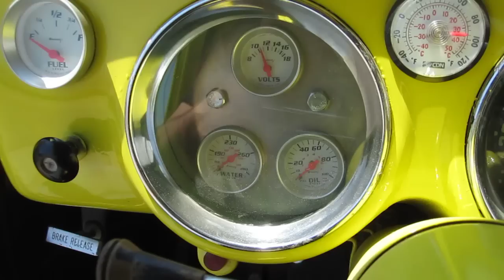1954 Chevy Half Ton Pickup Truck with Corvette V8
1954 Chevy Truck Custom Restored, Custom Stereo with 10" Subs under the seat.